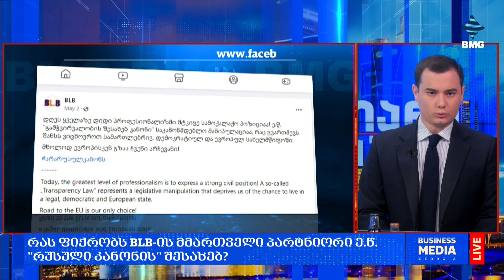რა მოხდა დღეს ქართულ ბიზნესში?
🔸რა გავლენას ახდენს ე.წ. "რუსული კანონი" საქართველოზე?
🔸რას ფიქრობს BLB-ის მმართველი პარტნიორი ე.წ. "რუსული კანონის" შესახებ?
🔸რა გავლენას ახდენს ე.წ. "რუსული კანონი" საქართველოს ბიზნეს კლიმატზე?
🔸ბოლო დროს, საქართველოში ჩინური კომპანიები გააქტიურდნენ;
🔸საჰაერო გადაზიდვების ზრდა, ნაწილობრივ, TEMU-ს ეფექტით აიხსნება;
🔸საერთაშორისო სტატუსის მქონე რამდენი კომპანია ოპერირებს საქართველოში?
🔸"ლინეიტმა" საქართველოში $25 მილიონის ინვესტიცია განახორციელა;
🔸მომავალ წელს "ლინეიტი" აღმოსავლეთ ევროპაში კიდევ ერთ ოფისს გახსნის;
🔸სახელმწიფო ელექტროსისტემამ, შესაძლოა, მომავალ წელს ბონდები გამოუშვას;